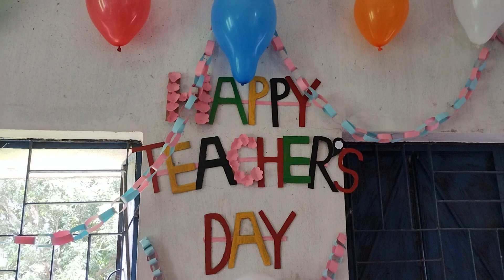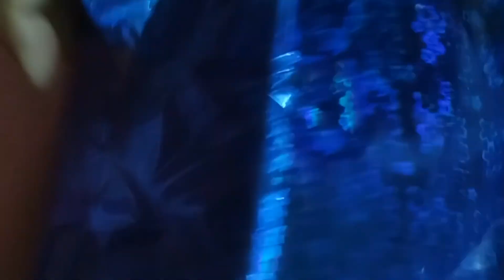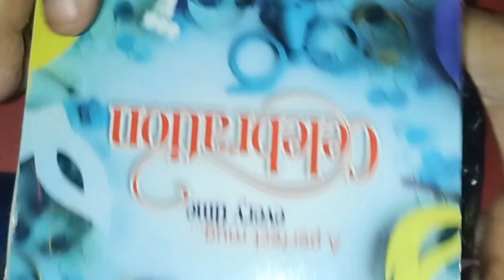Happy Teacher's Day 😊 Teacher's Day Celebration 🎊